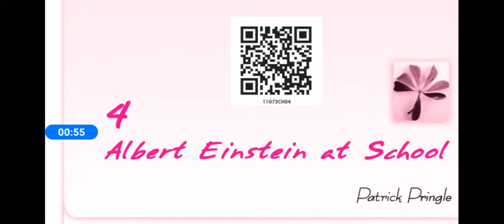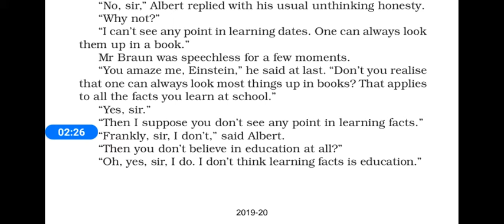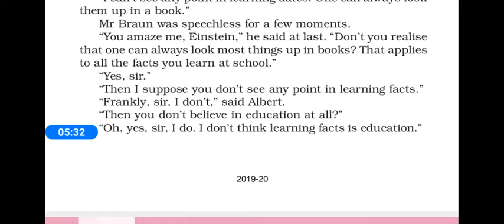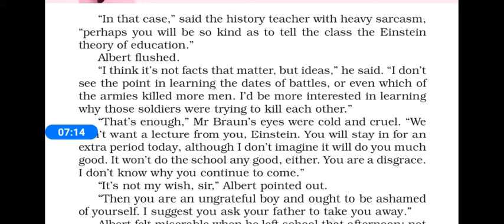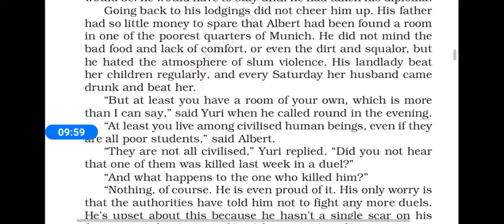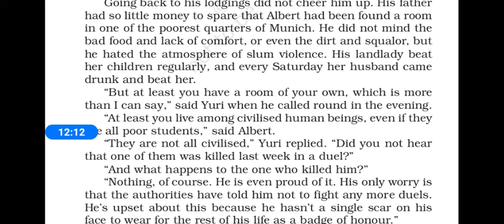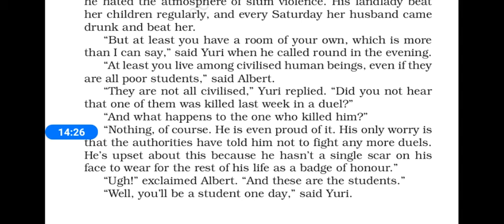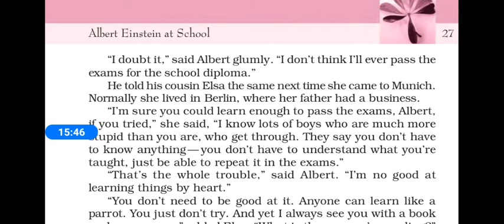Class XI English Chapter - Albert Einstein At School Book- Snapshots